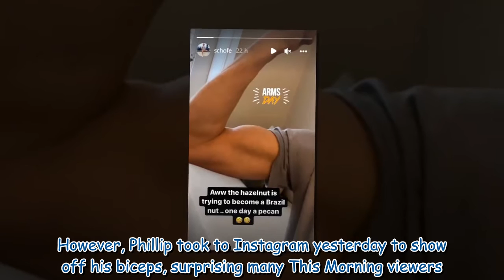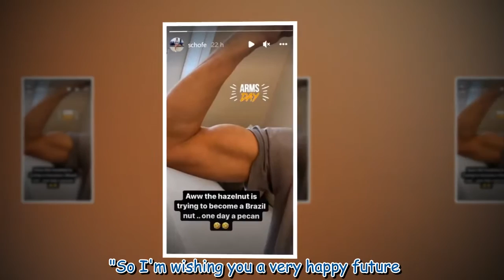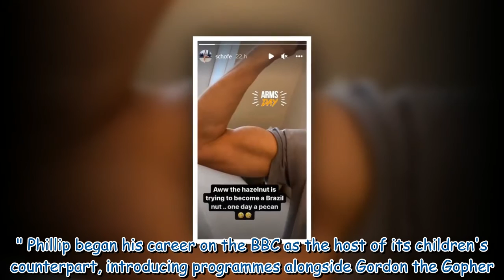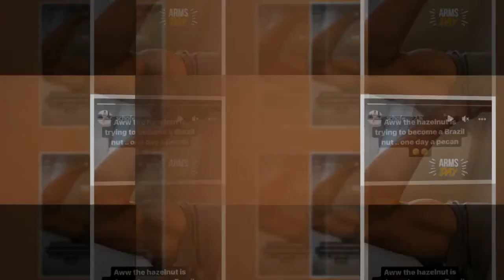This Morning's Phillip Schofield, 59, shows off unexpectedly huge biceps in cheeky snap